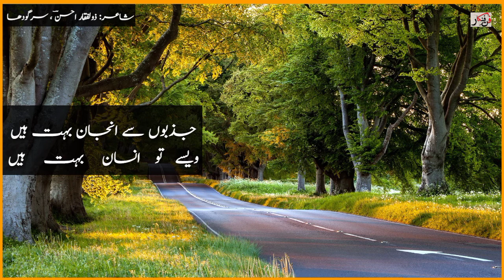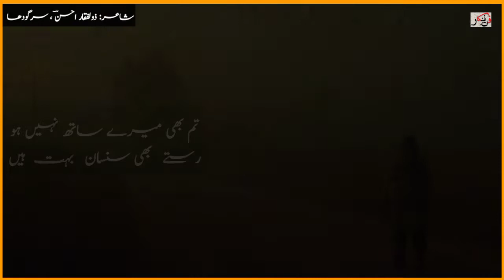| Zulfiqar_Ahsan || ذوالفقار احسنؔ | Urdu sad ghazal | funfankar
# trendsetter literary channel
Yadgar urdu poetry
poetry status
ذوالفقار احسنؔ